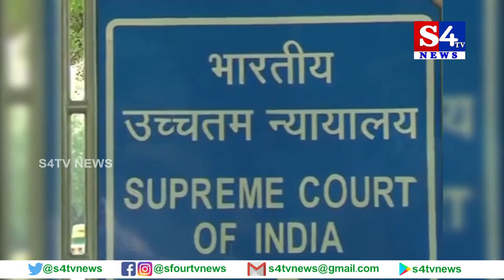వీవీప్యాట్ల రివ్యూ పిటిషన్‌పై విచారణకు సుప్రీం ఓకే..!